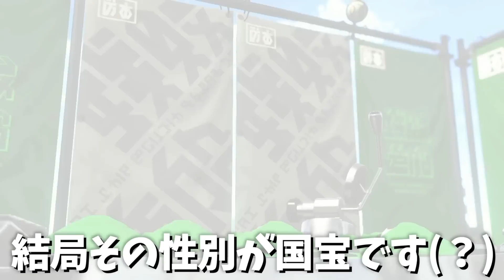【スプラトゥーン2】俺の弟子キッズが敵に煽られてキレてるんだけどwwwww【後編】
背中かゆい

↓ファンレターの宛先はこちら↓
〒150-0002